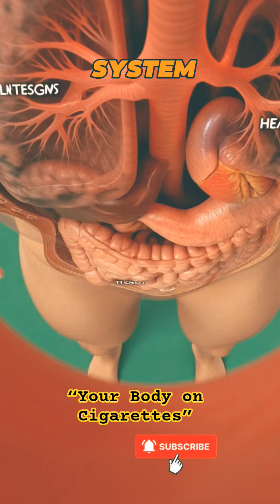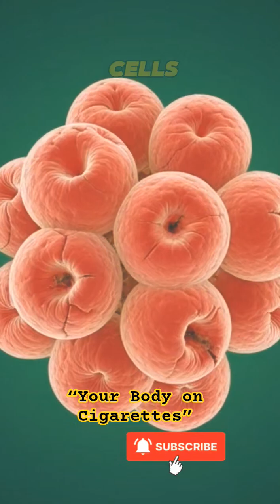“The Hidden Damage of Cigarettes – 3D Medical Breakdown”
Discover the real damage smoking causes inside your body, shown through powerful
3D medical, anatomical animations.
From lungs filling with smoke to toxins entering your bloodstream, this video shows
the hidden internal effects of a single cigarette in a way you’ve never seen before.

This is a completely educational visualization created to spread awareness
about the internal impact of smoking on the lungs, heart, brain, bloodstream, and cells.

If you care about your health —
watch this full visual breakdown and learn what really happens inside the human body
within seconds of inhaling cigarette smoke.

✔ 3D anatomy
✔ educational purpose
✔ green background visuals
✔ smoking awareness

Stay informed. Protect your health.